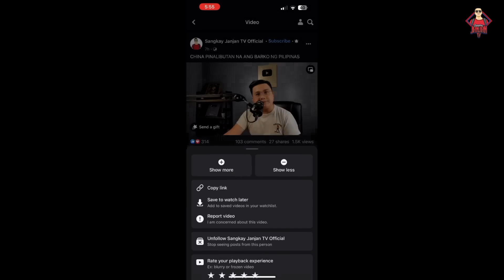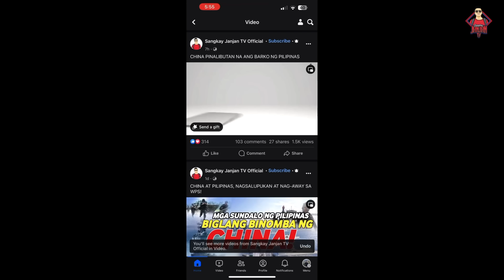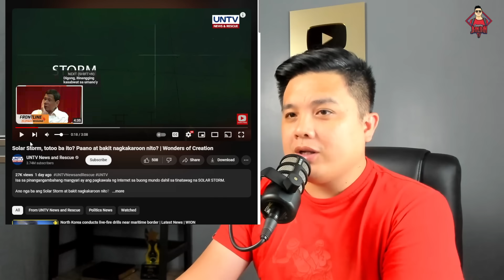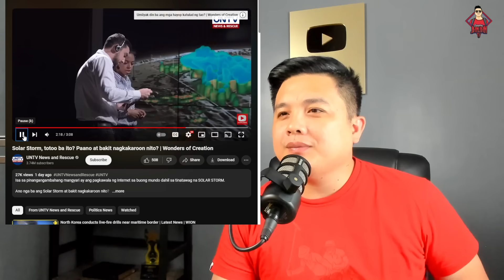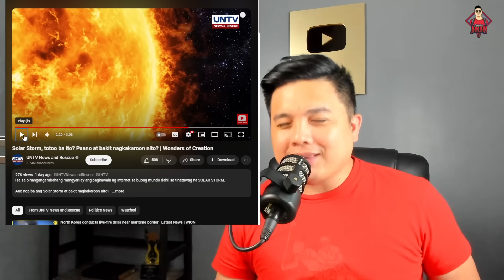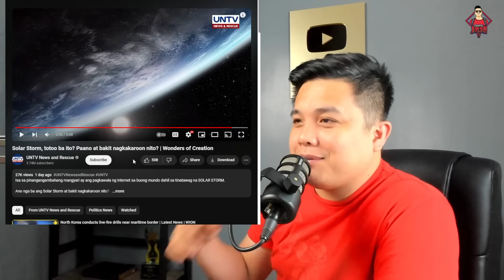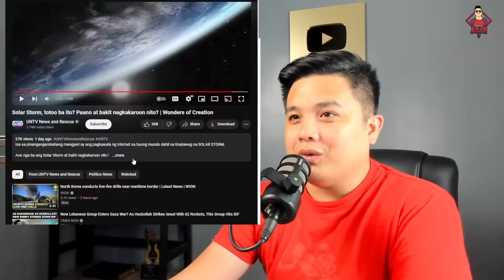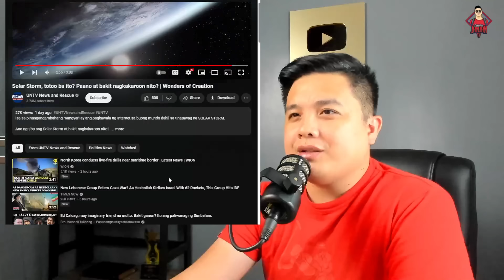INTERNET MAWAWALA NA SA BUONG MUNDO?